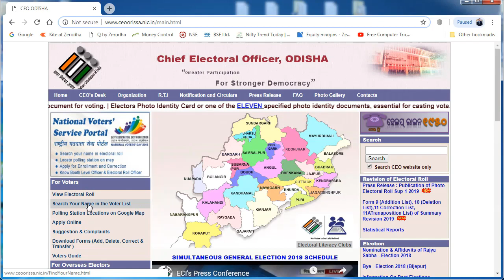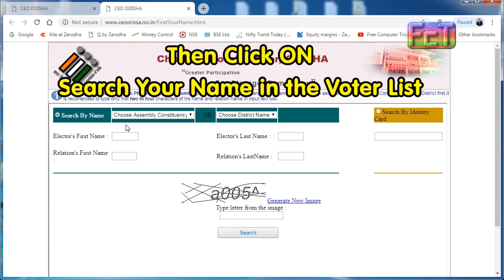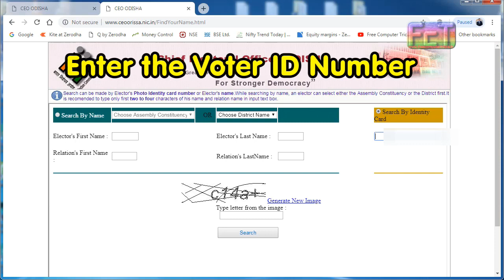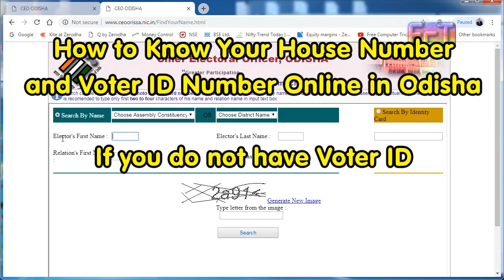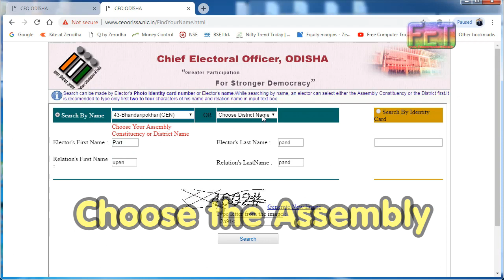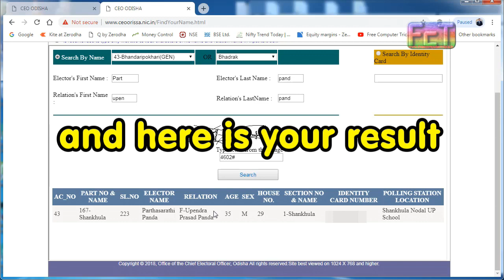How to Know Your House Number and Voter ID Number Online in Odisha (Odia Voice)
Hi friends, today we will learn how to know your house number (ଘର ନମ୍ବର) online in Odisha? If you do not have the house number plate on your home wall and need to know how to get the house number online, then here is the right place to get the house number online with easy procedure and here is the example of Odisha state. So if you are belongs to Odisha and need know the House Number then please follow the below procedure to get the house number or home number or census home number for Odisha State.

ଜାଣନ୍ତୁ ଘର ନମ୍ବର ଓ ଭୋଟର ID ନମ୍ବର Online

~~~::: TUTORIALS :::~~~
All Android Smartphone Software Flashing Tutorials.
All Android version Factory Reset Protection (FRP) Unlock.
All Mobile Software/Firmware Download (Requested)
Windows Related Tutorials, Tips and Tricks.
Internet Related Tutorials, Tips and Tricks.
All Mobile Hardware Fault and Solution.
All Technical News and Information.

~~~ SOLUTIONS ~~~
1- Micromax FRP Unlock Solutions.
2- Lava FRP Unlock Solutions.
3- Oppo FRP Unlock Solutions.
4- Android 7.0 FRP Unlock Process and Solutions.
6- Fastboot FRP Unlock Tool Download.
7- All Mobile Firmware Flashing Tools.
8- All in One FRP Factory Reset Protection Tool Download.
9- How to Flash Android Smart Phones Without Box.
10- Computer and Internet Basic Tutorials.